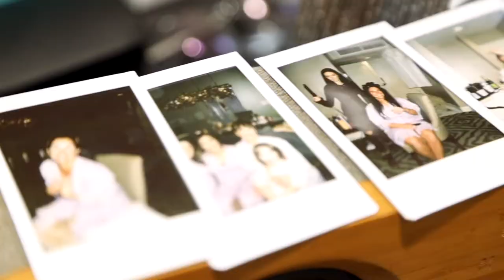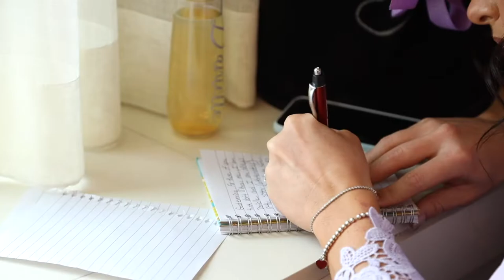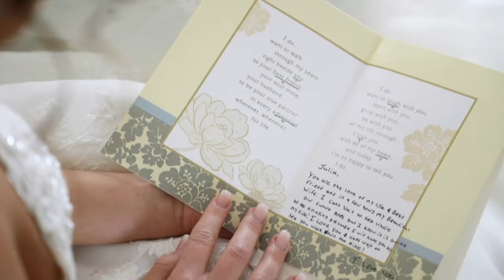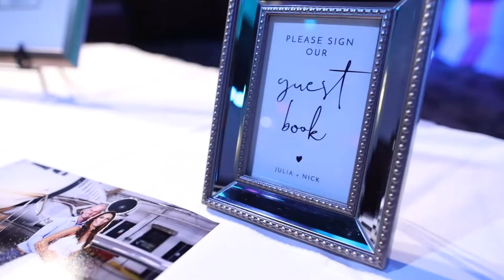Atlantic City Wedding at Resorts Casino Hotel {Julia & Nicholas}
Julia and Nick's wedding film is here! Thanks for letting us be a part of this amazing event!

Venue: Resorts Casino Hotel Weddings
Ceremony Venue: St. Elizabeth Ann Seton Church
Florist: Atlantic City Flower Shop
Makeup Design by Smokebombbeauty
Hair Design by Color Me Studio NJ
Bridal Boutique: Free Love Bridal
Men's Formals: Men's Wearhouse